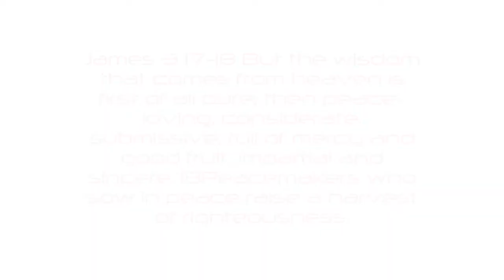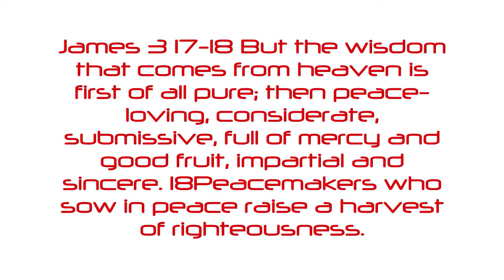SFA Training Aug11 09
Thank u Lord for some awesome training!!!